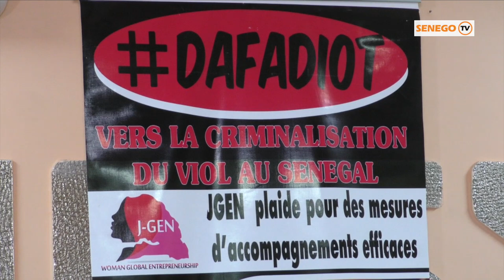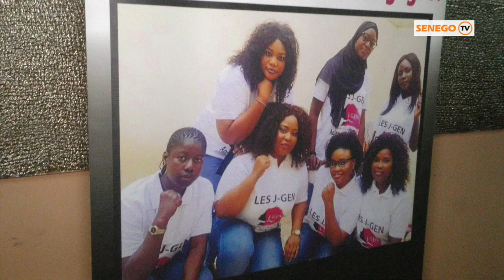Criminalisation viol et pédophilie: "Siggil jigeen" prône la discussion avec les autorités pour...